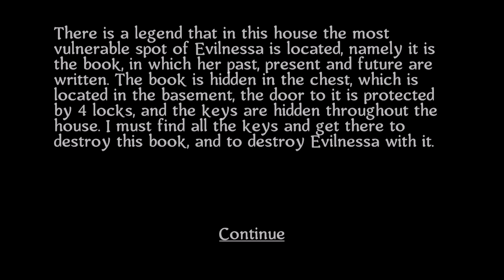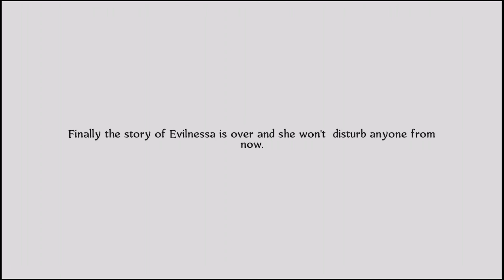Evilnessa: The Book of Life - Gameplay Walkthrough Part 1 (iOS, Android)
Evilnessa: The Book of Life - Free

Ready to do away with Evilnessa? Meet her in a new horror game!
In the basement of the house there is the book of Evilnessa’s life, which contains her past, present and future. The basement is protected by 4 locks, and the keys are hidden throughout the house. Find all the keys, go to the basement and destroy the book in order to destroy Evilnessa once and for all.